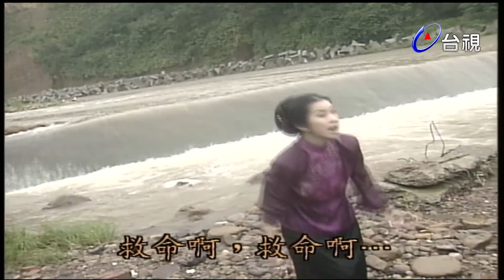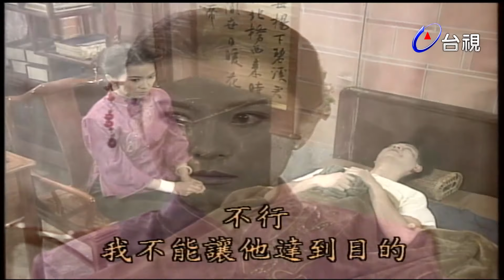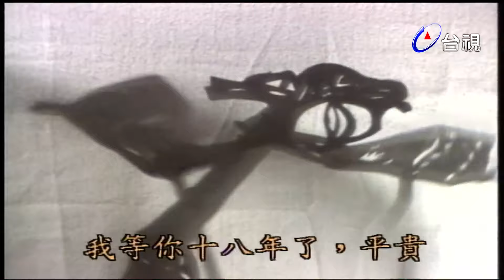大瓦厝 第 67 集